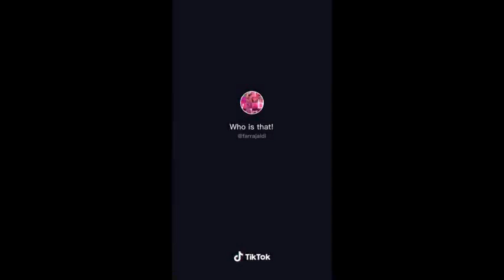Lathi challenge tik tok terbaik